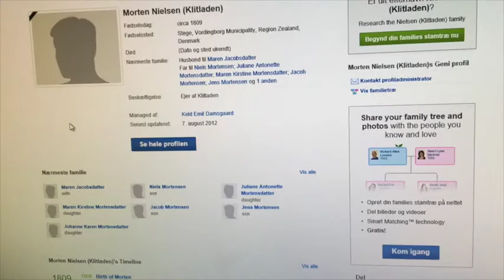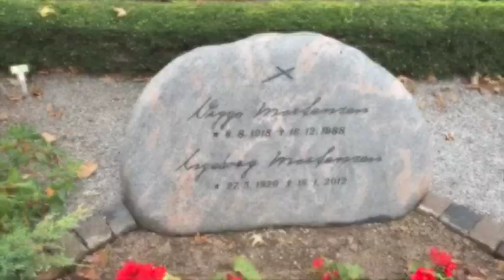Mortensen in Denmark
My adventures in the northern region of Denmark to find Klitladen, (Dune Farm), my family's ancestral farm.